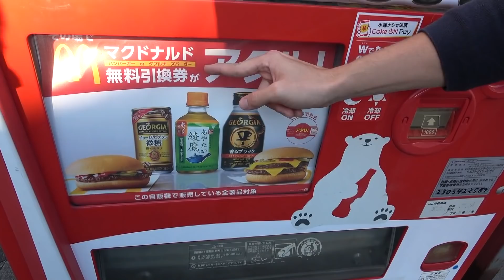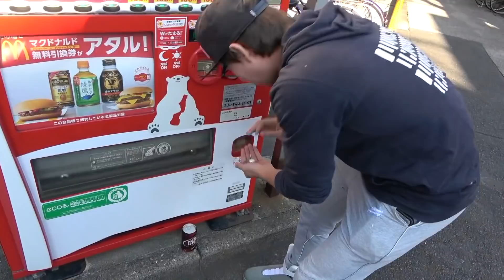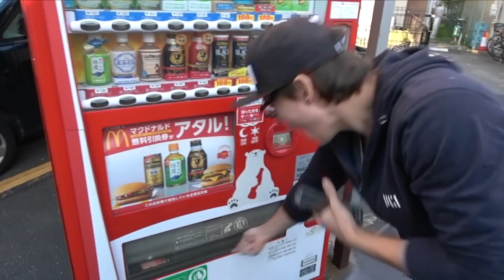ハンバーガー当たる自販機!!Σ（・□・；）【お得過ぎる】PDS